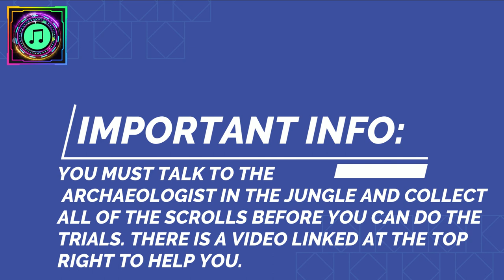Wobbly Life Tutorial | How To Unlock Propeller Hat | How To Find All 100 Presents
Hello everyone,

This tutorial is how to collect all 100 presents in Wobbly Life to unlock the propeller hat! What you are about to see is tutorial made as short as possible to make it concise, and easy to understand.

Present Location List:

Residential Island:

1 - Grandma's House(Starting House) 00:00
2 - House by the Jelly Job 00:48
3 - Blue House to the Left of Post Office 01:01
4 - Red Detached House(Knowledge St.) 01:23
5 - Yellow Detached House(Sandy St.) 01:38
6 - Mall(Supermarket) 01:50
7 - Mall(Shop to the Left of Jewellers) 02:12
8 - Mall(Male/Left Toilets) 02:40
9 - Lighthouse 03:06
10 - Hillside With Trampolines Near Lighthouse 03:28

Main Island:
11 - Aircraft Carrier 04:04
12 - Railway Bridge Pillar(Underneath) 04:25
13 - Inside a Stall in Fairground 04:47
14 - On Top of the Bridge Near Fairground 05:07
15 - Swimming Pool at Fairground 05:20
16 - Crane top at Dock 05:38
17 - Container Ship at Dock 05:54
18 - Railway Container Carriage 06:11
19 - Behind the Race at Dock 06:22
20 - Train Tunnel Near Dock 06:32
21 - Train Station(Highrise Rd.) 06:46
22 - Train(Container Carriage) 06:59
23 - Police Station(3rd Cell) 07:22
24 - Main St. Subway Bathroom(Female/Right Toilets) 07:41
25 - Hospital(2nd Floor, Back Right Room) 08:10
26 - Cinema 08:34
27 - Fire Station(Living Quarters) 08:49
28 - Mechanic(Inside the Office) 09:05
29 - Fuel Garage 09:19
30 - Behind Travel Agents(Excitement Ave.) 09:35
31 - Behind Hotel(Main St.) 09:50
32 - Wobbly TV Building(3rd Floor) 10:03
33 - Wobbly TV Building(Under Antenna) 10:46
34 - Red Skyscraper Rooftop(Highrise Rd.) 11:00
35 - RubberBandGames Office(1st Floor) 11:19
36 - East Plaza Skyscraper(Rooftop) 11:43
37 - West Plaza Skyscraper(In Centre of Building Where It Splits) 11:58
38 - Luxury White House 1(Garage) 12:13
39 - Luxury White House 2(Bedroom) 12:26
40 - Luxury White House 3(Bathroom) 12:42

Farm Island:
41 - Farm House(Bathroom) 13:04
42 - Cow Barn(Upper Floor) 13:20
43 - Animal Shelter 13:44
44 - Windmill(At Top of Windmill) 14:01
45 - Polytunnels(White Tunnels Used For Growing Fruits & Vegetables) 14:23
Mountain Island:
46 - Yellow Detached House(The Climb) 14:40
47 - Behind Mechanic Building 14:57
48 - Fuel Garage 15:11
49 - Snowy Mountain(On The Back of a Plateaux) 15:22
50 - Hangar At Military Base 15:49
51 - Secret Lab Entrace(Behind Right Motor) 16:01
52 - Secret Lab Entrace(Halfway Down on Red Framework for Elevator) 16:21
53 - Shrunken Wobbly World(Behind The Shrinking Machine) 16:48
54 - Shrunken Wobbly World(First Shelf on The Lab Table with Bunsen Burners) 17:19
55 - Shrunken Wobbly World(Inside Open Cabinet Entrance) 17:51
56 - Shrunken Wobbly World(Bottom Level of Tunnels Behind Open Cabinet)18:06
57 - Shrunken Wobbly World(Behind Books on The Globe Table) 18:33
58 - Lab Coat Only Area(2nd Floor Security Office) 18:58
59 - Lab Coat Only Area(2nd Floor Rocket Observation Cylinder) 20:11
60 - Secret Lab(On Top of Pallets; Use Pallets to Access) 20:31
61 - Cave Opposite Jungle Island(Near Secret Laboratory, To The Right) 22:25
62 - Cave Opposite Northern Islands(Sword Cave) 23:52
63 - Cave Opposite Northern Islands(Same As 62)
64 - Cave Opposite Northern Islands(Same As 62)

Jungle Island:
65 - Hot Air Balloon Near The Temple 25:43
66 - Temple(Light Puzzle, Left Room) 25:55
67 - Temple(Next Room After Tile Puzzle, On Left) 26:39
68 - Temple(Same Place As 67)
69 - Temple(Next Room After Tile Puzzle, Down Stairs Towards Next Puzzle, On Right) 27:16
70 - Temple(Left Room After Escaping Rolling Balls, Left Passageway) 27:33
71 - Temple(Same As 70)
72 - Temple(Same As 70)
73 - Temple(Left Room After Escaping Rolling Balls, Right Passageway) 28:01
74 - Temple(Memory Puzzle Room, Towards The Back) 28:22
75 - Temple(Same As 74)
76 - Temple(Treasure Room, After Completing Memory Puzzle) 29:05
77 - Temple(Same As 73)
78 - Temple(Same As 73)
79 - Temple(Same As 73)
80 - Temple(Same As 73)
81 - Temple(Same As 73)
82 - Waterfall Cave(Behind The Door After The First Challenge) 29:58
83 - Waterfall Cave(Behind The Door After The Second Challenge) 30:43
84 - Behind Wobbly Statue(Above Waterfall) 31:40
85 - Hidden Jungle Hole(Middle Island Between Crocodiles & Planks) 32:11
86 - Hidden Jungle Hole(Area Where You Get Trial Hat) 32:45
87 - Hidden Jungle Hole(Same As 80)
88 - Hidden Jungle Hole(Same As 80)
89 - Hidden Jungle Hole(Same As 80)
90 - Hidden Jungle Hole(Whirlpool On Way To Exit) 33:17
91 - Trial 1: Day & Night 33:56
92 - Trial 2: Last Crusade Walkway 34:39
93 - Trial 3: Platform Steps 34:53
94 - Jungle(Watch Video For Location) 35:22
95 - Jungle(Watch Video For Location) 35:33

Paradise Island:
96 - Cream Mansion(Second House On Right, Cupcake Ave.) Inside Maze 35:51
97 - Cream Mansion(Second House On Right, Cupcake Ave.) Inside Greenhouses 36:28
98 - Public Pool(Underneath Balcony) 36:37
99 - Apartment Complex(Top Balcony, Near Taxi Job) 36:45
100 - Behind Mechanic Building 37:00